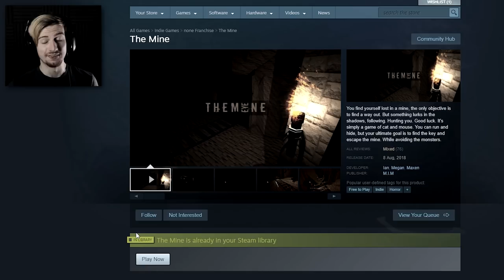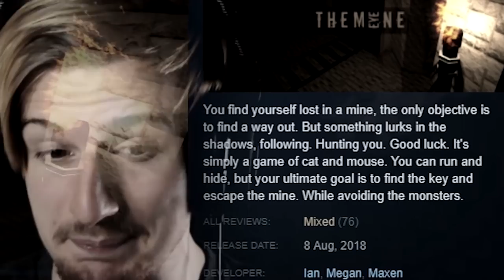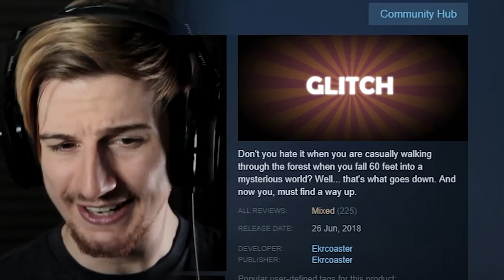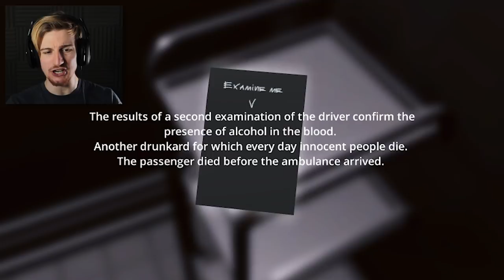THESE GAMES.. I CAN'T! || 3 Random Games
Note: As said in the intro, I'm playing these games based off of the reviews of others and not my own opinion. I actually had fun with most of them when recording :)